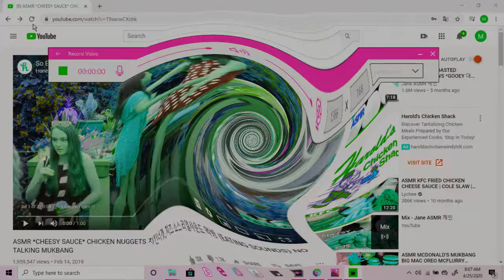I Don't Need a New Phone? Swirl TV